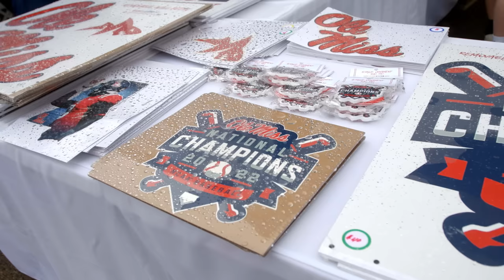The Season: Ole Miss Baseball - Stay in the Fight (2023)